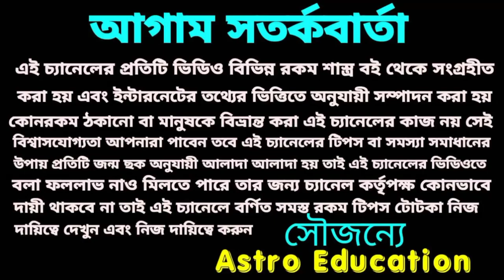কুম্ভ রাশির মাসিক রাশিফল!